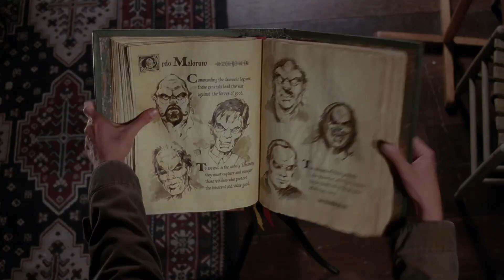Embrujadas [5x08] Y que me tumbe otra vez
Embrujadas 5x08
Charmed 5x08